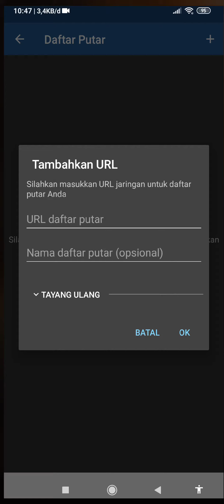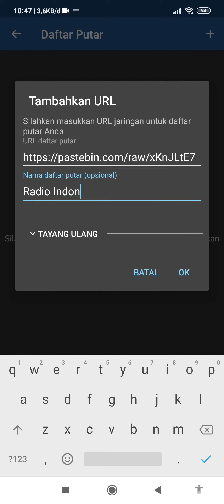Cara Mendengarkan Radio Indonesia Di Android